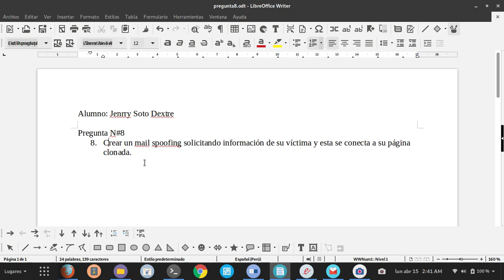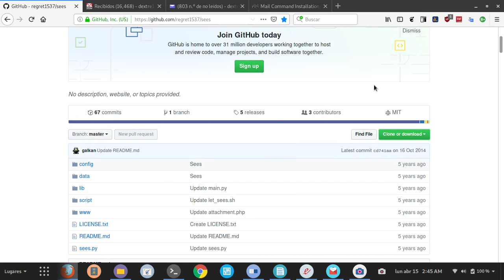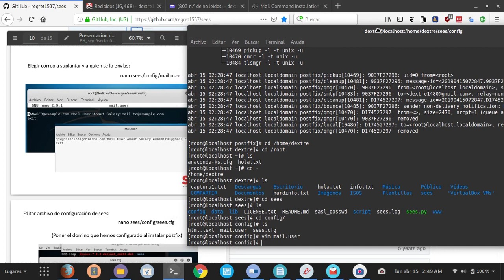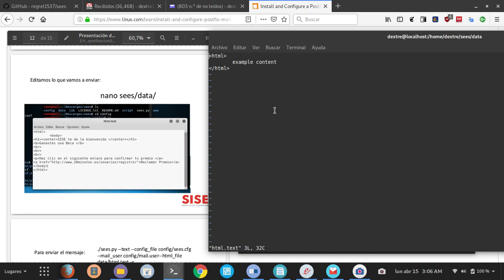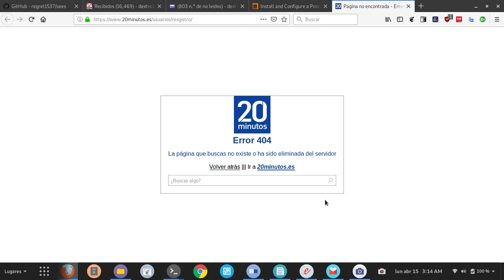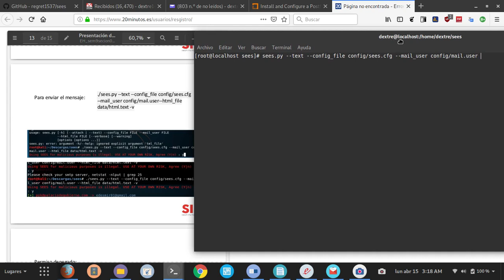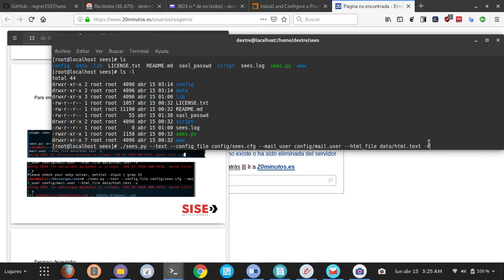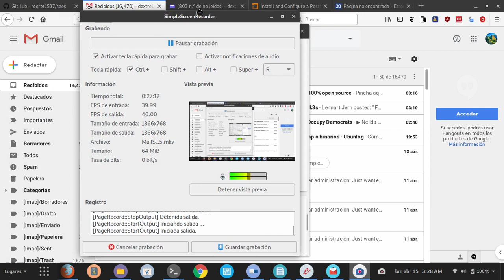MailSpoofing pregunta 8 del examen de Hacking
mediante el pdf del tema Mail Spoofing he llegado a realizar la pregunta 8 del examen de Hacking - 15/04/2019